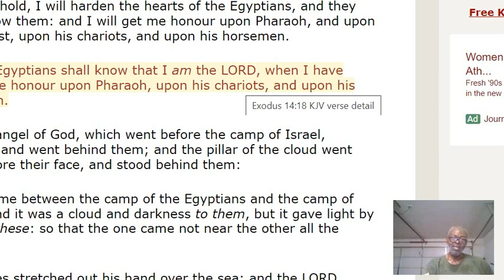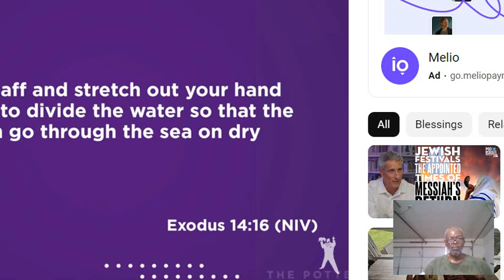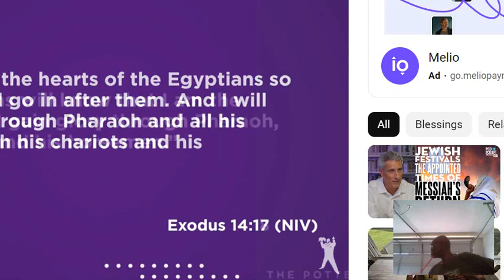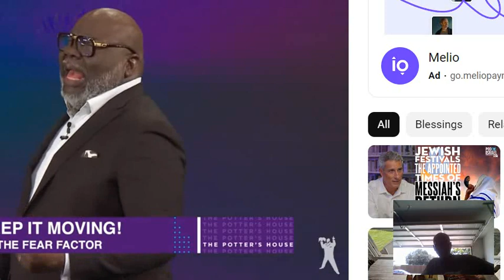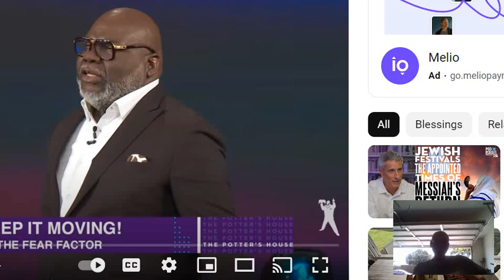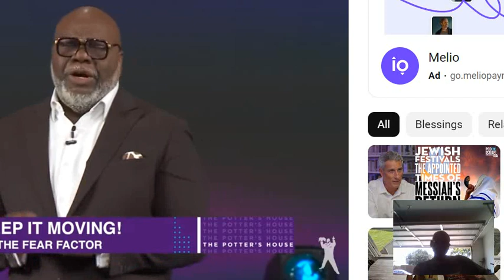Some People Got, "The Basic Instruction'z Before Leaving Earth ? Some Peopl Got ? Or Shall I Say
1996, "My Year, I Passed ! And It Iz 96 Character'z In This Title ! "Conformation" ! Some, Adam God, Left Behind ! That Wazn't Our Kind !